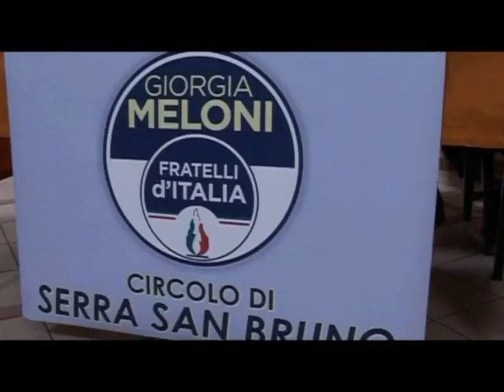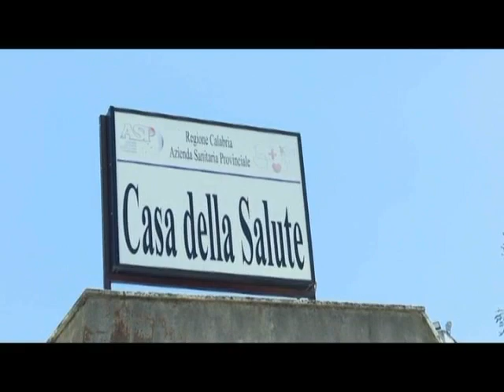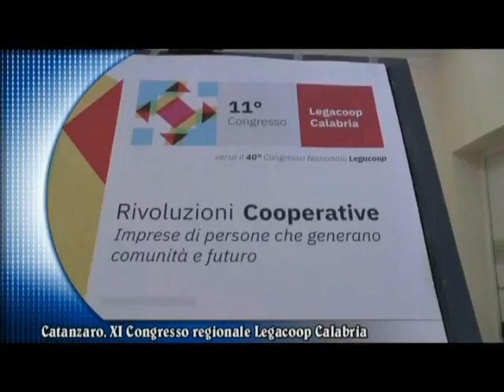Tg Jonio 25.03.2019